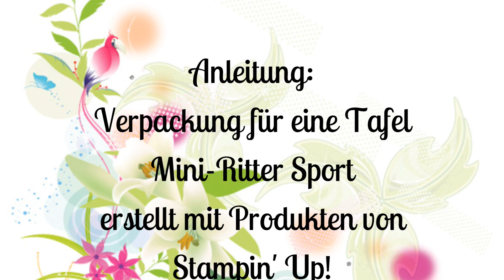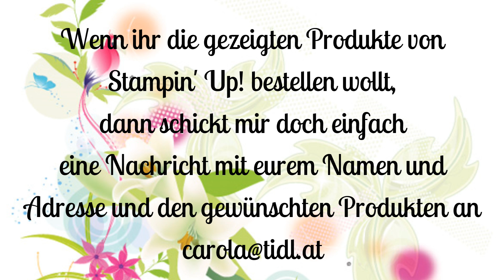Anleitung: Mini Ritter Sport Verpackung ~ Matchbox | Stampin' Up!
Bilder dieser Verpackung habe ich bereits im Juli auf meinem Blog gezeigt. Nachdem der Wunsch nach einer Anleitung aufgekommen ist, zeige ich euch heute Schritt-für-Schritt, wie ihr diese supereinfache Ziehverpackung (Matchbox) herstellen könnt.